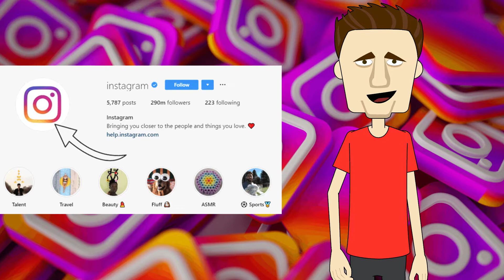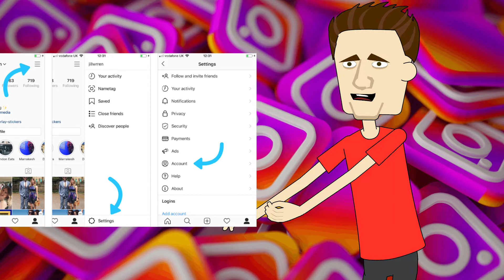How To Become An Instagram Influencer And Start Earning Money In 2020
This video show how you can become a instagram influencer and earn money from your posts with simple steps.